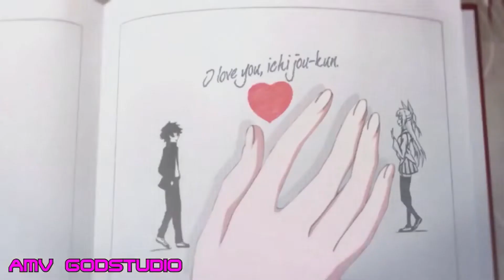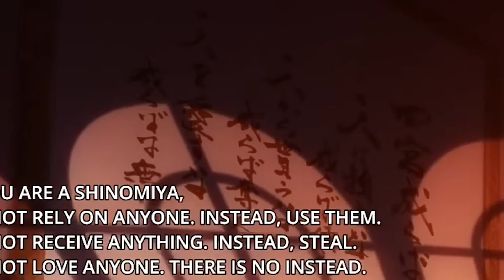Top 10 school romance Anime You Need to Watch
Welcome to classicFarm Anime where we create original videos for entertainment and educational purposes.
Edited and Created by:Classicfarm
Speaker:ClassicFarm team